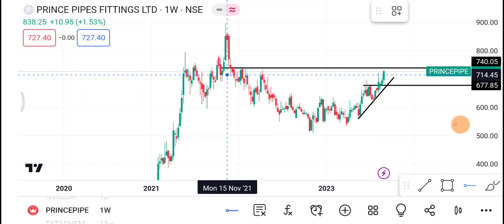4 September Prince Pipe share || Prince Pipe Share latest news|| Prince Pipe share price today news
1-) Prince Pipe Share
2-) Prince Pipe share news today
3-) Prince Pipe share latest news
4-) Prince Pipe share price
5-) Prince Pipe share analysis
6-) Prince Pipe share price today